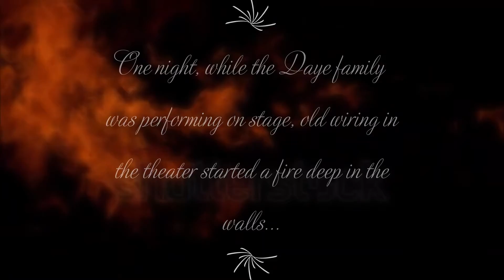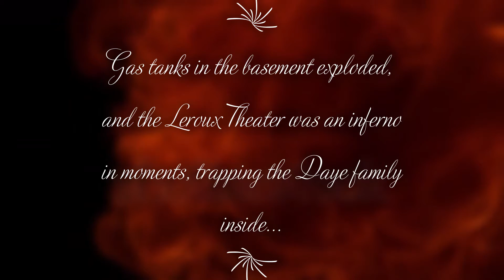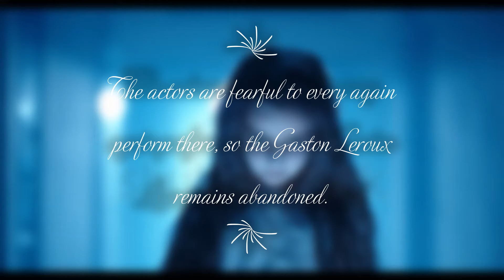Phantom Book Promo Video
NewBook Concept promo video